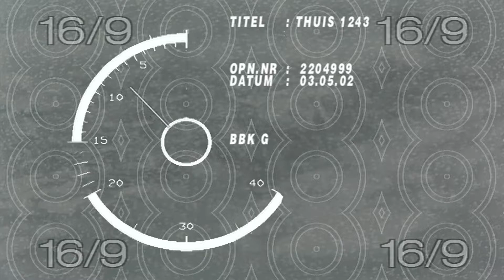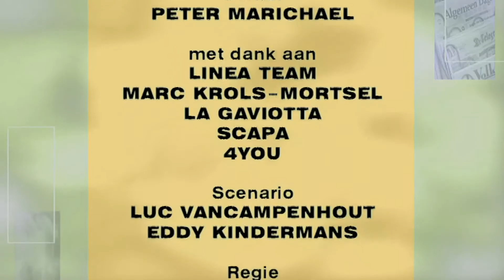Thuis seizoen 8 aflevering 1243